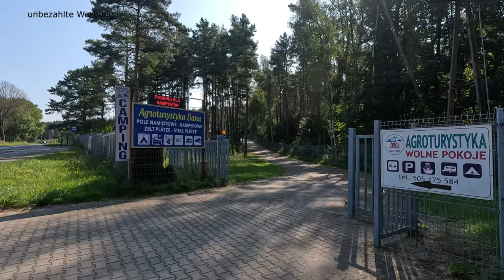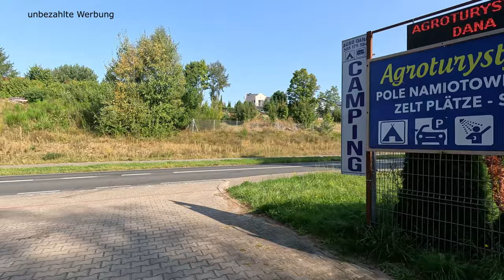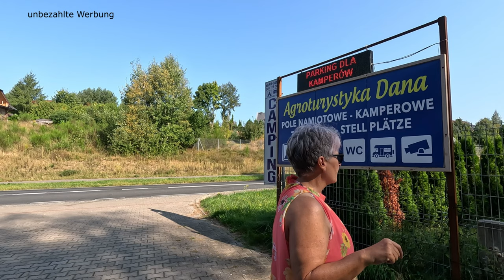Campingplatz Agroturystyka Dana in Wiselka, Polen - ein Platz für uns alleine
Wohnmobilstellplatz Agroturystyka Dana in Wiselka

Das nächste Ziel unserer Reise entlang der polnischen Ostsee mit unserem
Wohnmobil führte uns in den Nationalpark Wolin. Hier fanden wir einen
Campingplatz nur für uns alleine und waren wahrlich begeistert mit
wieviel Herzblut und Freundlichkeit man hier empfangen wird und eine
unbeschwerte Zeit verbringen kann. Das schon etwas ältere Betreiberpaar
führt den Campingplatz mit Leidenschaft und Engagement. Alles super
sauber und gepflegt, es fehlt an nichts und da man hier auch deutsch
spricht, gibt es direkt viele gute Tipps für Unternehmungen und
Einkäufe. Wir haben uns hier sehr wohl gefühlt und würde immer wieder
hier einen Stopp einlegen, da der Campingplatz direkt an tollen Rad- und
Wanderwegen gelegen ist und auch der wildromantische Strand, wie auch
das Örtchen Wiselka fussläufig gut erreichbar ist.

Links
Wohnmobilstellplatz
Agroturystyka Dana - domki - pole namiotowe - camping
Adresse: Nowowiejska 2; 72-514 Wisełka Polen

Plus Code:
XHCQ+5Q
Kołczewo, Polen